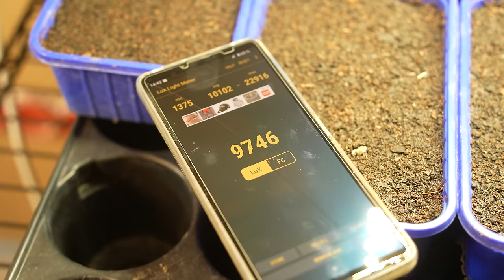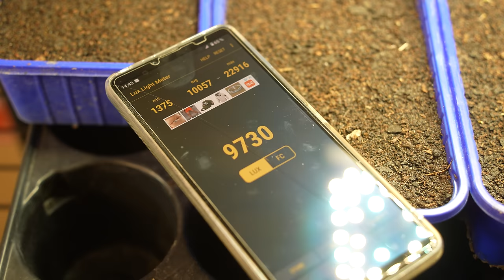Zwiebeln anbauen – Gemüseanbau Online Kurs Teil 2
Zwiebelgemüse anbauen?! In diesem Video besprechen wir eure häufigsten Fragen, die ihr unter den ersten Teil geschrieben habt. Jetzt ist es der Online Kurs Teil 2 online. Wir wünschen euch viel Freude und sind gespannt auf eure Rückmeldungen in den Kommentaren.

Bist du dabei? Hast du dich schon für unseren kostenlosen Newsletter eingetragen?

🍅 Wie bauen wir Gemüse an?

Erklärung zu den Produktlinks:
Classical Carnivale von Twin Musicom unterliegt der Lizenz Creative-Commons-Lizenz "Namensnennung 4.0".